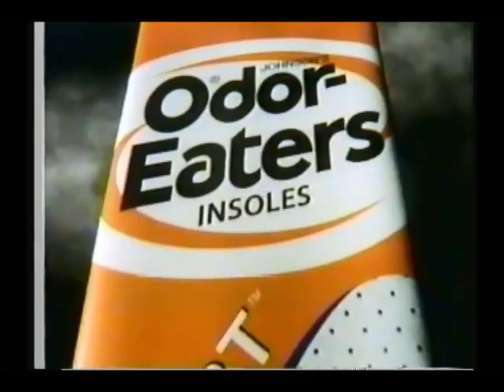2003 PBA Tar Heel Open Entire Telecast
The date was February 23, 2003!  The finals of the Tar Heel Open were held at Country Club Lanes in Burlington, NC.  Hall of famer Pete Weber attempts to do something he has never done in his career as a pro bowler, defend a title.  Pete faces the winner of the wild card match.  That match features Ryan Shafer and Mike Wolfe.  The second semi final match features Steve Jaros and Brian Voss.  Enjoy!